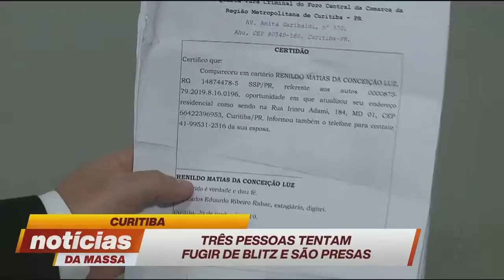Curitiba: trio tenta fugir de blitz e é preso - Notícias da Massa (03/07/19)